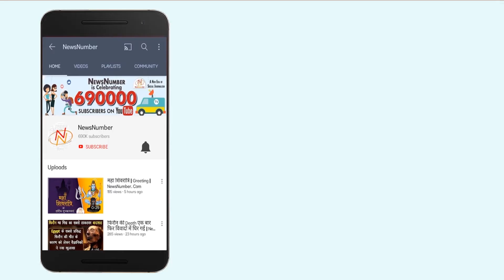Immunity बढ़ाने वाला दूध || NewsNumber.Com